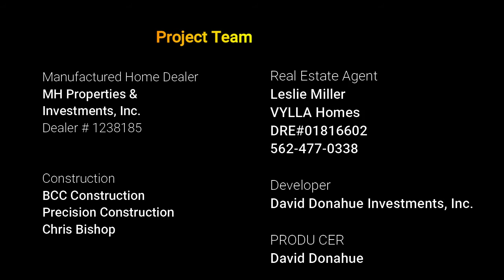Replacing an Old Mobile Home with a New Manufactured Home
It's really fun to be see a project like this from start to finish.  Once we removed the old mobile home it was a completely blank canvas.  Wanted to be sure there was amble room for a BBQ and parking, both of which can be in short supply in manufactured home communities.